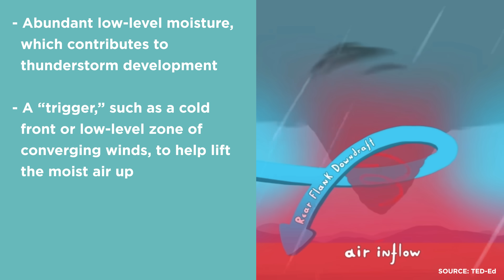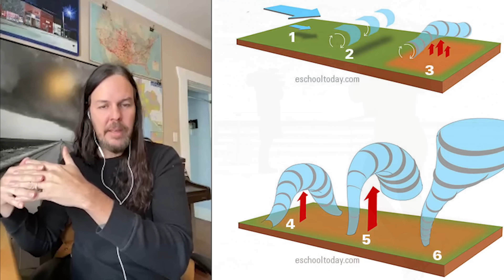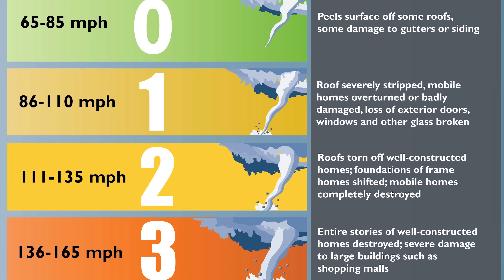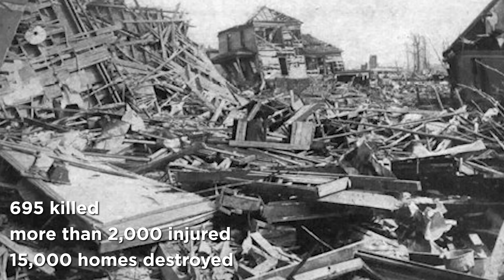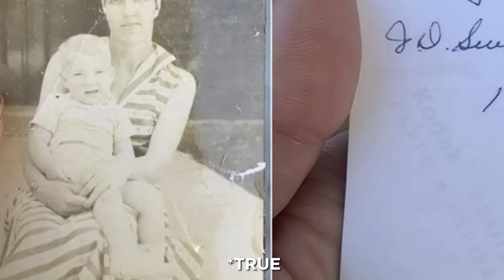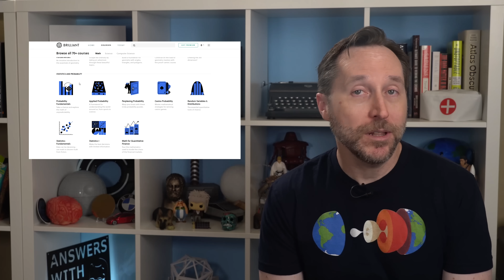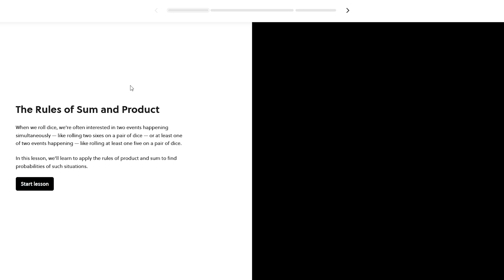Why Are There No Tornadoes In Europe? | Answers With Joe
Anybody who grew up in the Midwest is familiar with the threat of tornadoes, but why are tornadoes so prevalent in the American Midwest and not other places in the world? Today we talk with Pecos Hank to learn what causes tornadoes to form and why the United States gets way more of them than anywhere else in the world.

You can check out the interview with Hank (coming soon) on my podcast, Conversations With Joe. Check it out on Spotify, Apple Podcasts, Google Podcasts, or wherever you get your podcasts.